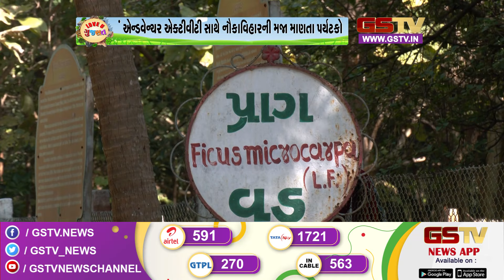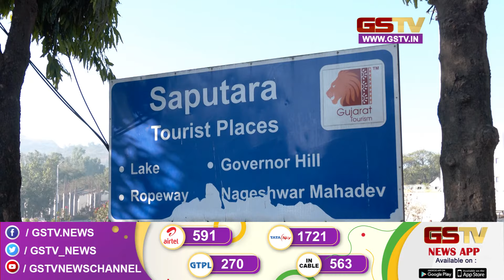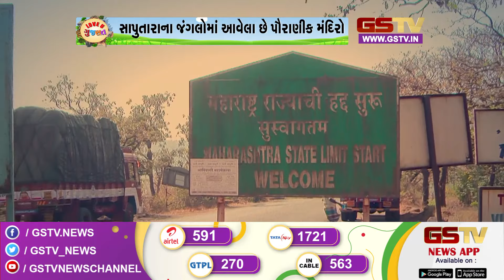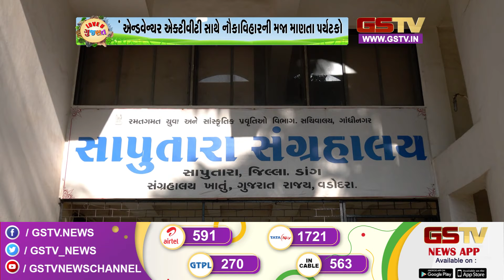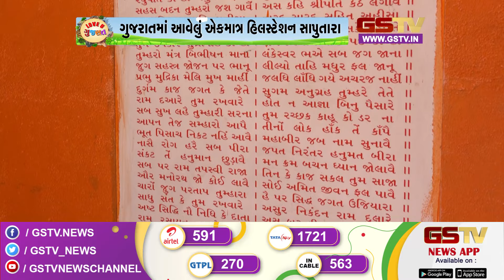Love You Gujarat : સાપુતારા સંગ્રહાલયમાં આદિવાસી સંસ્કૃતિની જુઓ એક ઝલક | Gstv News